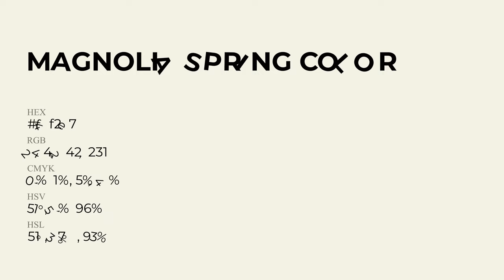Magnolia Spring color f4f2e7 hex Cool Grey color f4f2e7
What color is Magnolia Spring ? f4f2e7 hex, Cool Grey color f4f2e7

Hex f4f2e7 Color Code is also known as Magnolia Spring color